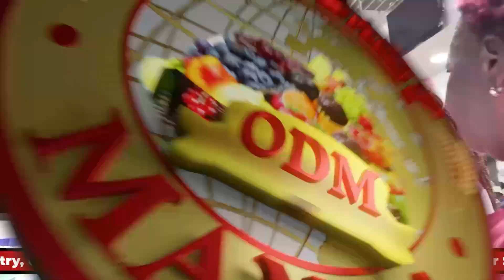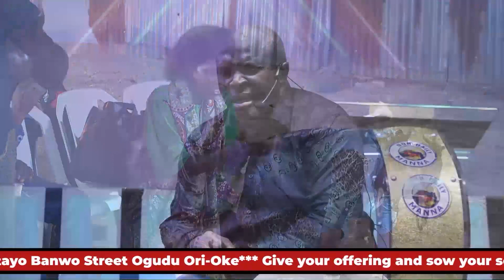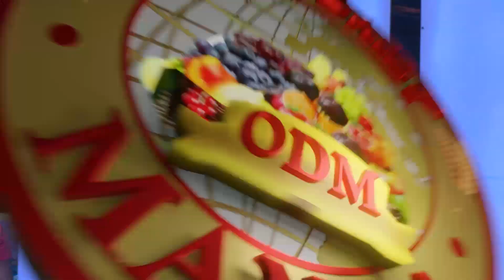JANUARY WORLD ANOINTING NIGHT 2024_JWAN 2024 (PART 6)